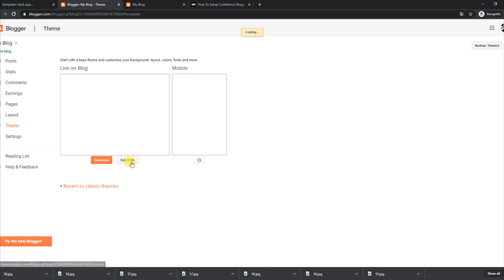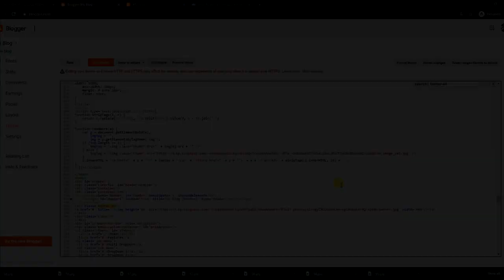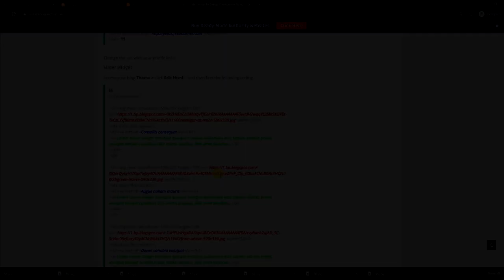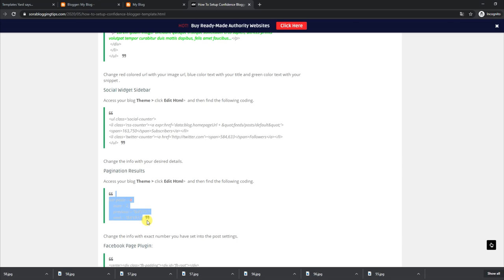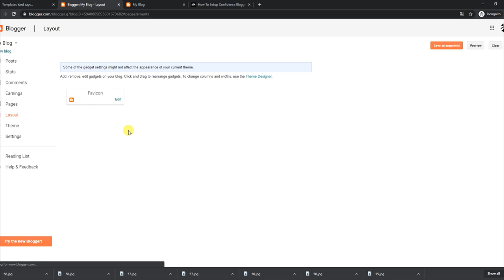How To Setup Confidence Blogger Template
Confidence Blogger Template is the an elegant looking theme for blogspot platform, this theme includes feature rich design and enhanced typography style for better user experience, this theme has many functions and features that will help you to create extra ordinary blogs in no time.